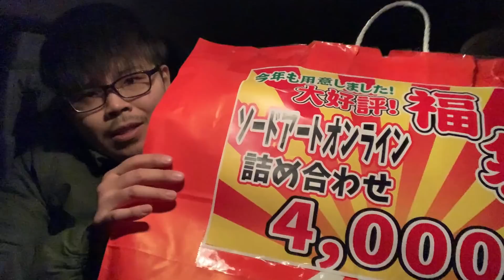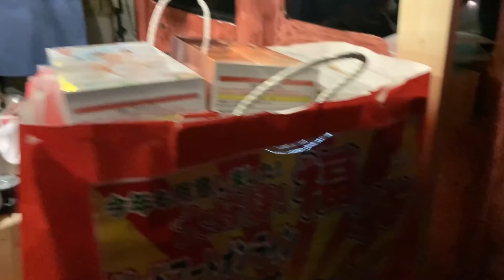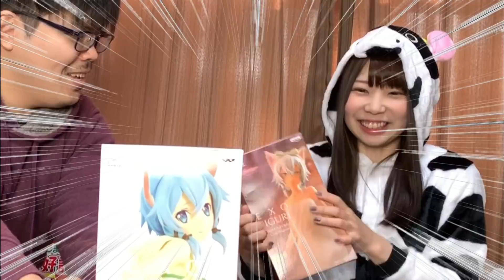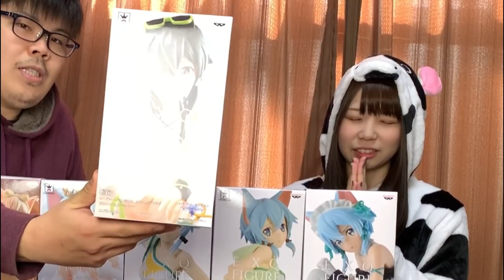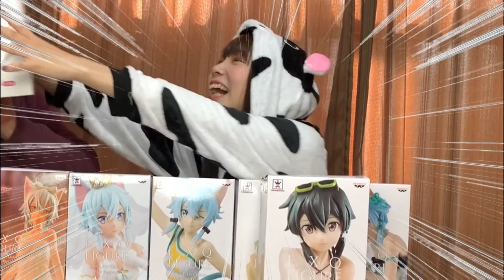【検証ドッキリ】もしも福袋の中身が全て好きな物だったら嫁はどんなリアクションをするのか？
【アニメ『ソードアートオンライン』視聴はコチラ！】
Amazonプライムビデオ

【前回の動画】▶【開封の儀】4千円ソードアートオンライン福袋を開けたら嫁が面白いことになった

【撮影機材】
メインカメラ➡CANNON EOS kiss X9
サブ４➡iPhoneXR

【編集ソフト】
Filmora9

素材提供
PIXTA
DOVA-SYNDROME
魔王魂